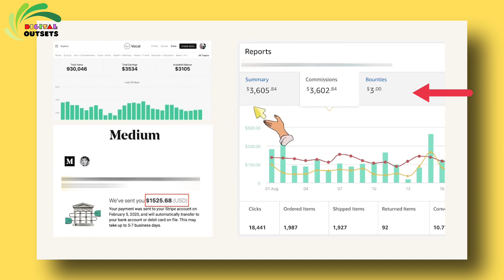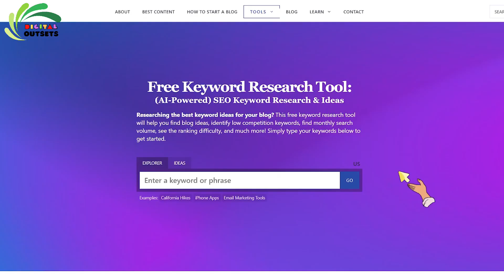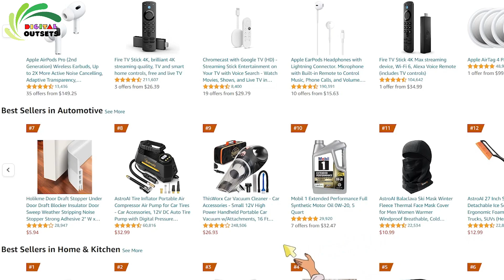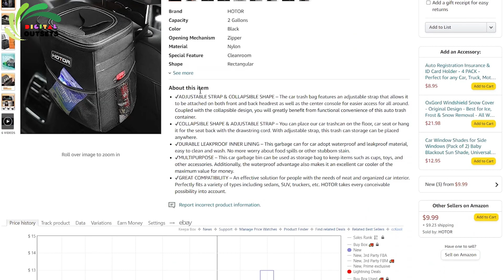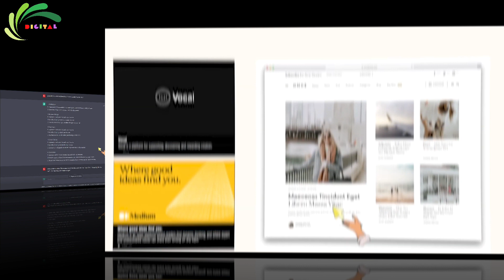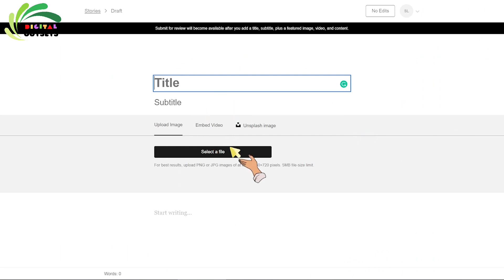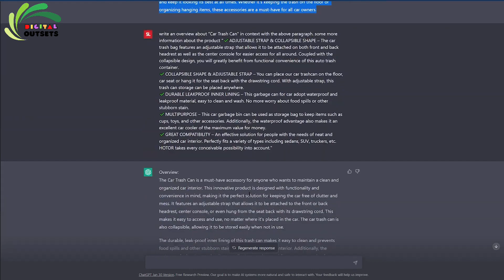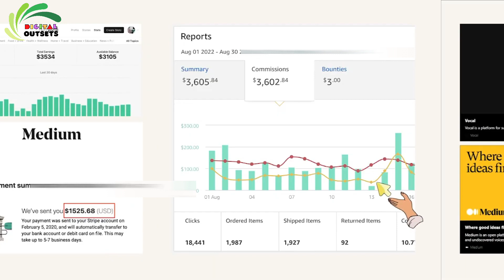How To Earn Money By CPA Marketing | CPA Marketing Free Traffic Method | CPA Marketing For Beginners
Hi Everyone Today, I Will Share Content Related to, How To Earn Money By CPA Marketing | CPA Marketing Free Traffic Method | CPA Marketing For Beginners.

Friends, Today We Will Tell You, Complete Step By Step Information About, How To Earn Money By CPA Marketing | CPA Marketing Free Traffic Method | CPA Marketing For Beginners.

Every Single Tutorial And Video on my channel is made with Love and Hard work, So don't forget to leave a Like 😊

1. How To Earn Money By CPA Marketing
2. CPA Marketing Free Traffic Method
3. CPA Marketing For Beginners
4. How to start cpa marketing for beginners
5. CPA marketing 2023
6. CPA marketing tutorial for beginners

Songs सुनके पैसे कमाए | Earn $5.00 Per Song | Gana Sunkar Paise Kaise Kamaye | Earn Money By Music

Custom URL For YouTube Channel || YouTube Handle Kaise Banaye ?